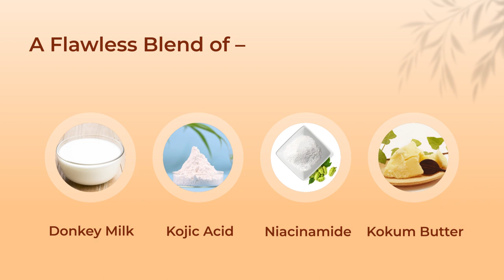"Discover the Secret to Flawless Skin with Donkey Milk Cream - The Ultimate Skincare Solution!"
To Buy,
In this video, we explore the incredible benefits of donkey milk cream for your skin. With its high levels of vitamins and minerals, this luxurious cream is the perfect solution for achieving a flawless complexion. From reducing fine lines and wrinkles to improving skin texture and tone, donkey milk cream is a game-changer in the world of skincare. We'll show you how to incorporate it into your daily routine and give you a sneak peek into the science behind its amazing properties. Don't miss out on the opportunity to transform your skin - watch this video and try donkey milk cream for yourself today!